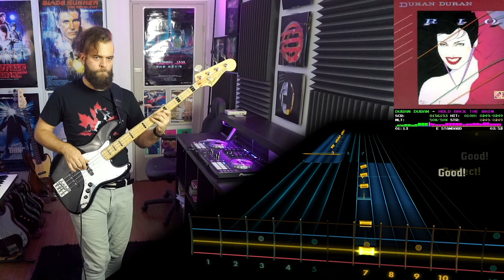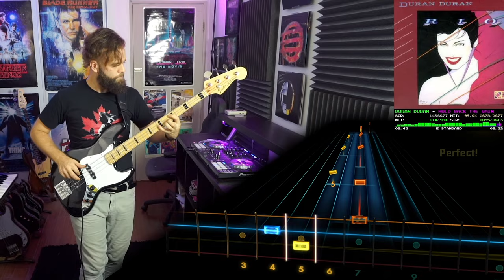Duran Duran－Hold Back The Rain｜Rocksmith Bass Tabs [E Std]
Duran Duran－Hold Back The Rain
_Rio_ (1982)
*Arrangement:* Bass